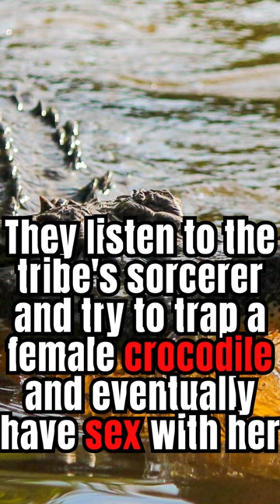Sex of 3 brothers with a crocodile! 💦😲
The story begins here, when these 3 brothers from South Africa notice their own erectile dysfunction, they think of going to the doctor, but they end up going to (Continue in the movie)